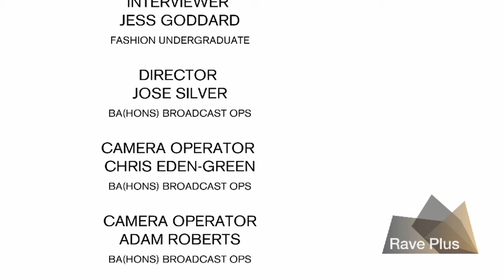Jeff Garner - Interview